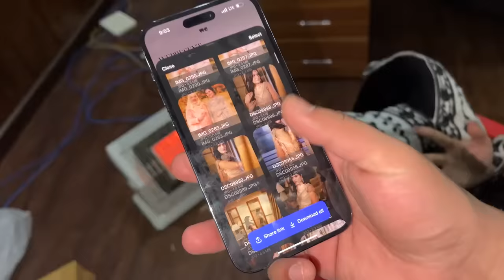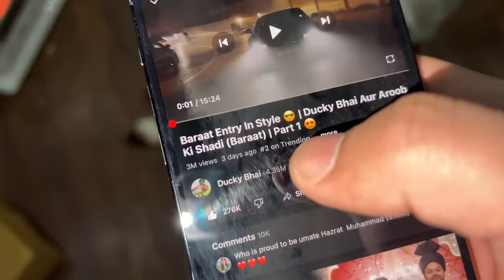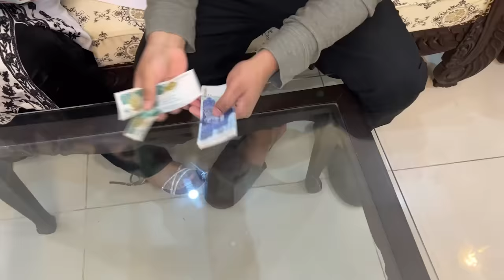Shadi Ke Pesse Sab Se Zyada Mujhe Mile 🤣